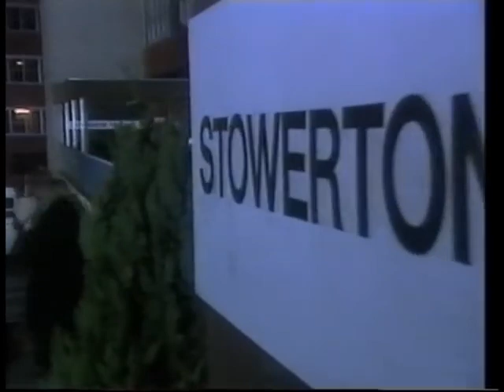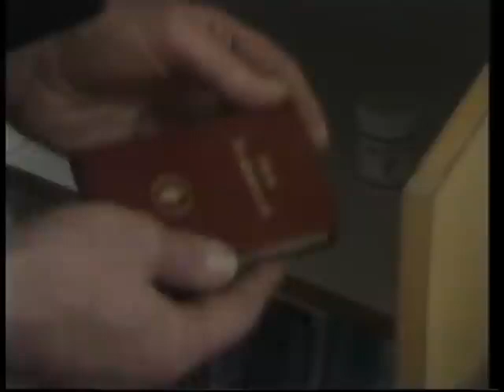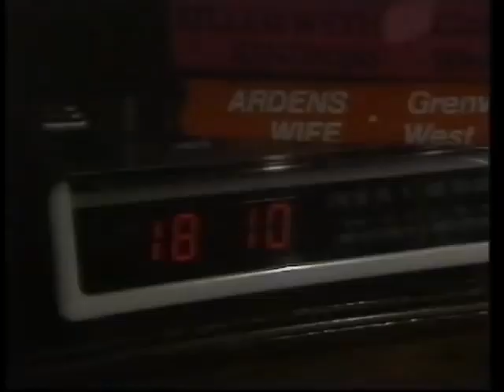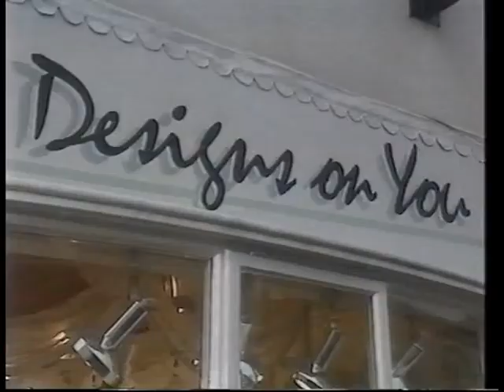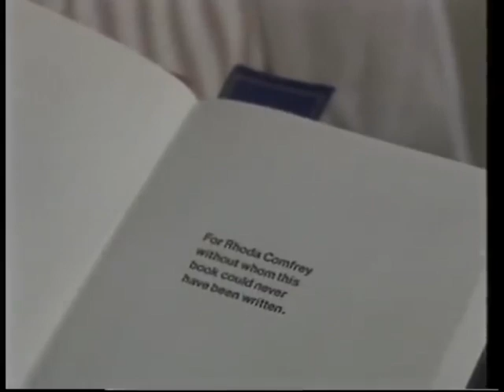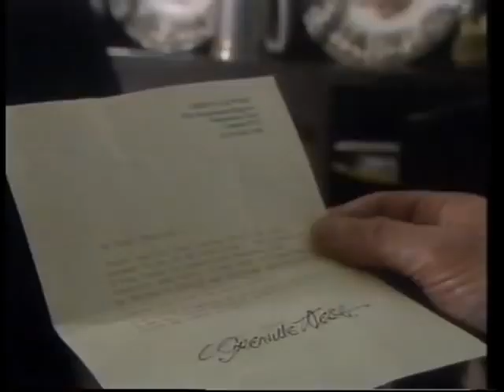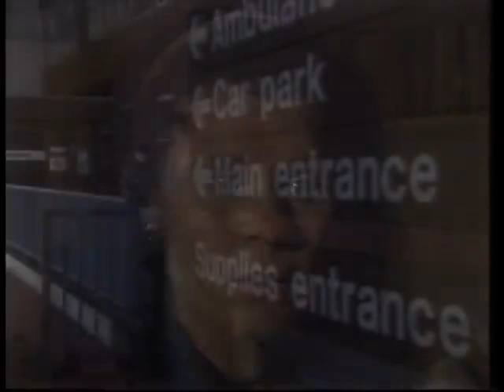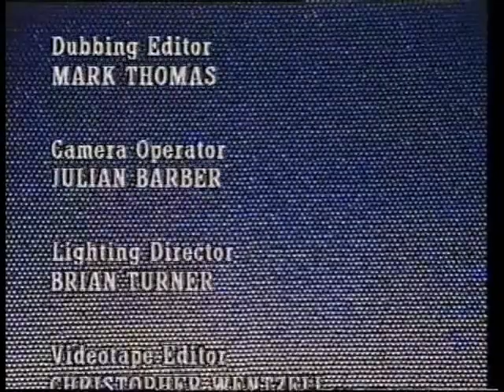Inspector Wexford A Sleeping Life